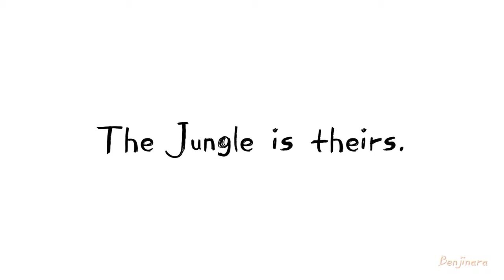Panthera Pardi | Short Animated Film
A Project I've been working on for couple of weeks now! After hours of work, solving some technical issues that arose and staying up late into the night until 3 am on the final day - I have finally managed to finish off my Short Animated Film for a special Leopard Conservation program, organized by the Wildlife and Nature Protection Society of Sri Lanka ✨

August 1st has been labelled the Day of the Sri Lankan Leopards, or National Leopard Day of Sri Lanka, after Dr Sriyanie Miththapala declared Panthera Pardus Kotiya as an endemic Leopard sub species native to Sri Lanka. 🐆

As a part of the National Leopard Day, the Wildlife and Nature Protection Society of Sri Lanka organized a special program - an inter-school competition where selected teams of students were tasked with raising awareness about Sri Lankan Leopards. I was appointed Leader of the 'Panthera Pardus Conservation Team' - the Team of Contestants representing my school. 🏢

Along with many other items for our project, this was a small animation I personally created under the themes of Co-existing with Leopards and following Ethical Photography when documenting them.

One of the key objectives of our project was to share our work on social media to ensure that we make a larger  impact on the Society and world. And therefore, here I am! Sharing my animation on my YouTube Channel 😊

◆ Animation & Art - @benjinaraa (me!)
◆ Software - Turbowarp, Krita, CapCut

A big thank you to @wildlifeandnatureprotectio5126 for giving me and my team this awesome opportunity! 😊 I hope to create more animations centered around Leopards and other marvelous creatures of Sri Lankan Jungles in the future.